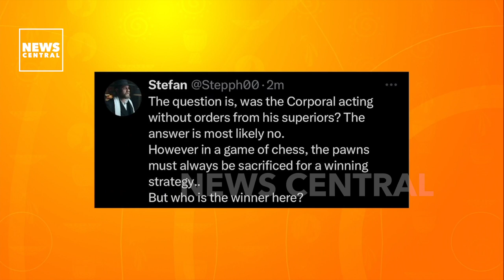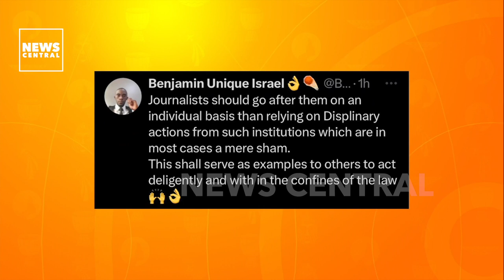Assault: Ugandan Police Suspended for Pepper Spraying Reporters | NCBreakfast | 13/04/2023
Several reactions have been trailing the social media streets in Uganda, as an enforcement officer, Corporal Ogwal Yeeko was filmed pepper-spraying journalists as they covered the arrest of pre-medical interns who attempted to march to Parliament to protest the delayed commencement of medical internship.
In a trending video, Corporal Ogwal Yeeko was directed by his superior to teargas and spray the protesters to send them off the protest ground.